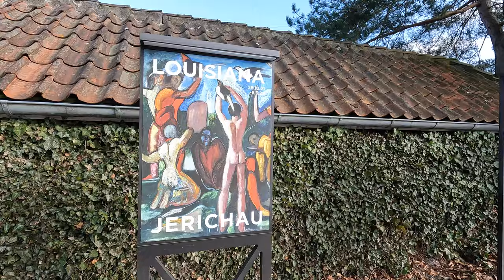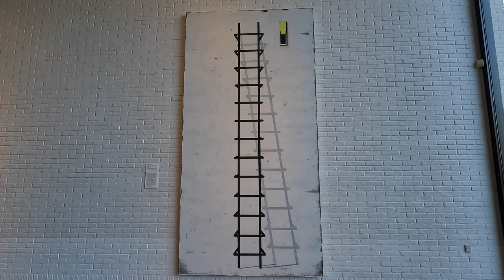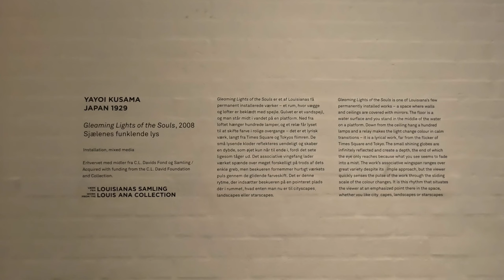Louisiana Museum of Modern Art, 4K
Hej!